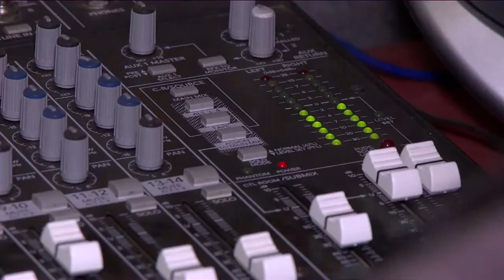Христианский пастор привез послание мира в зону военных действий в Колумбии